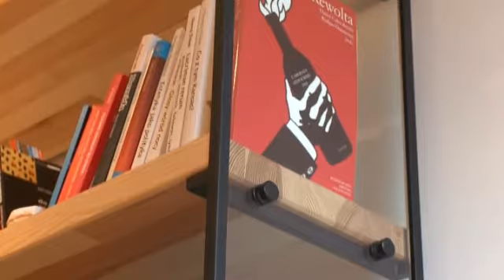Mieszkanie koło sejmu cz2. Wideo Inspiracje Leroy Merlin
Małe mieszkanie z klimatem loftu. Faktura cegieł na ścianach, teatralne lampy, nowoczesna kuchnia i łazienka. A do tego otoczenie. Parki, sejm i centrum sztuki współczesnej.